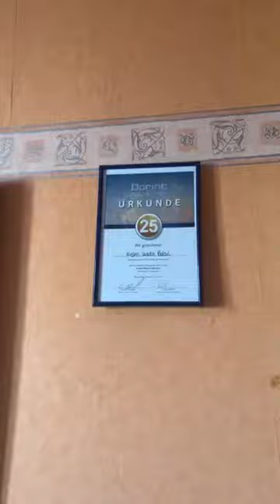বিবাহ বার্ষিকী উপলক্ষে কি মজার রান্না করলাম আজ,আজ বিয়ের গল্প বলি ! Fardina Youtuber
Assalamualikum
How are you friends ? I hope you are good in God's grace. How is it today's video? Because one of your likes and comments encourages me to make more videos ! so your likes and comments are a very valuable thing to me ! and please don’t forget to subscribe my channel also press the bell button and love you all ❤️o

Uml

আইকনটিতে একটি টিক দিয়ে রাখুন,

thanks